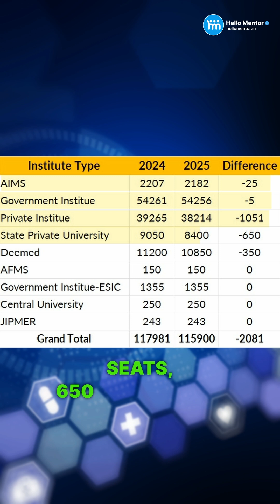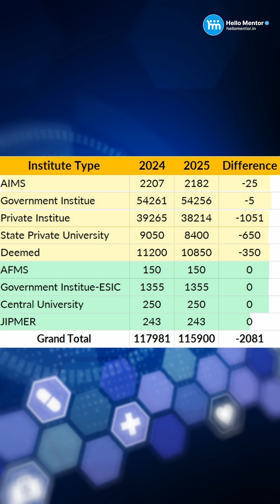SHOCKING! India Loses 2,081 MBBS Seats in 2025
🎓 Fewer seats = Tougher competition! Here’s the breakdown👇

🔹 AIIMS: 2,207 ➡️ 2,182 (-25)
🔹 Govt Colleges: 54,261 ➡️ 54,256 (-5)
🔹 Private Colleges: 39,265 ➡️ 38,214 (-1,051)
🔹 State Private Universities : 9,050 ➡️ 8,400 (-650)
🔹 Deemed Universities : 11,200 ➡️ 10,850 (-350)

⚠️ Reason: Some colleges not approved for counseling

✅ No Change in These Colleges
🔹 AFMC Pune – 150 seats
🔹 ESIC Colleges – 1,355 seats
🔹 BHU & AMU – 250 seats
🔹 JIPMER Puducherry & Karaikal – 243 seats

📊 Total MBBS Seats
🔹 2024: 1,17,981
🔹 2025: 1,15,900
❌ 2,081 seats less this year!